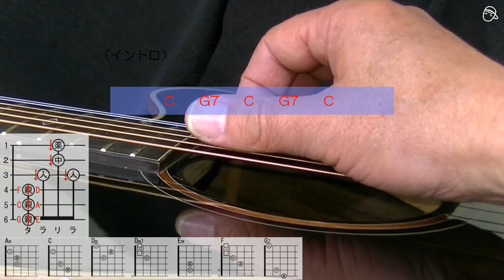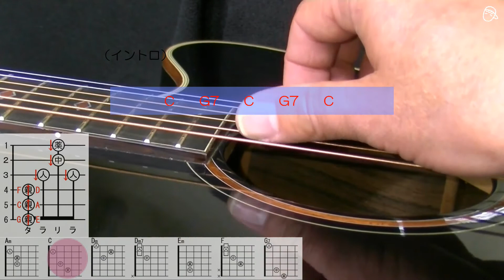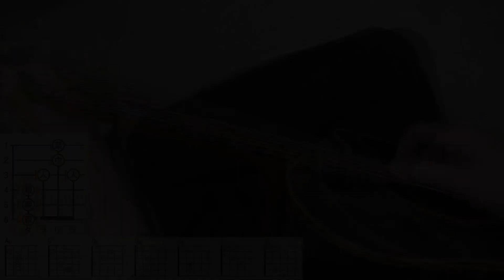『真夜中のギター(1/3)』ハモリ解説付#ギター#弾き方#初心者＃入門#昭和フォーク